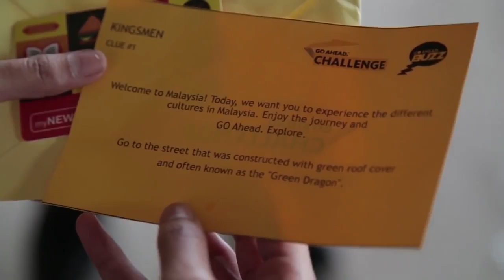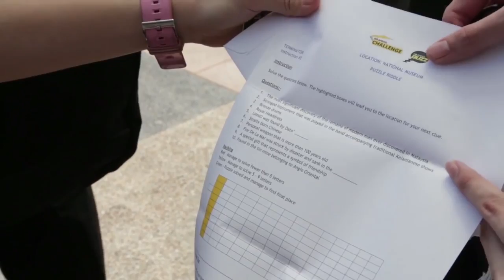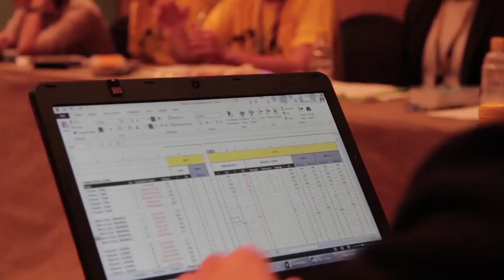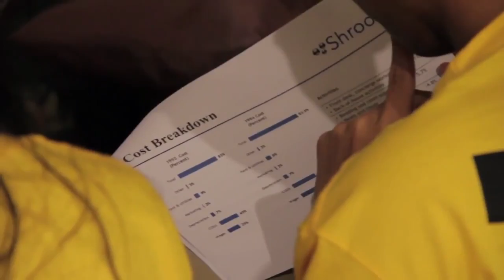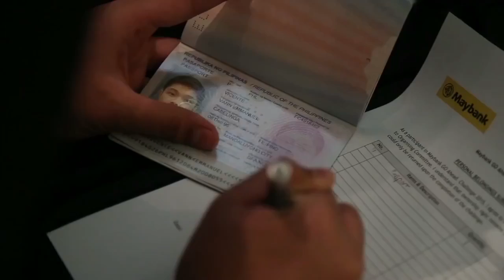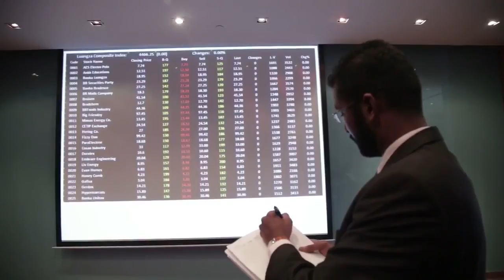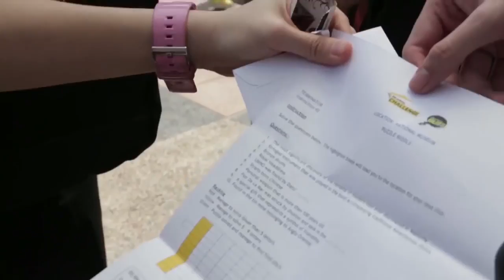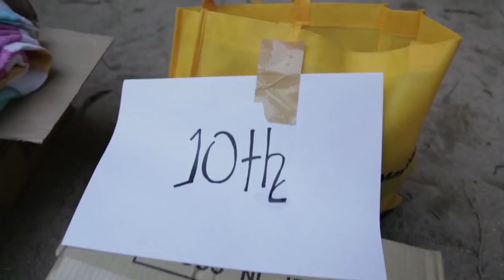Global Final Episode 1: MGAC 2015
Run and sweat in a full business suit! We had 60 challengers across the globe in KL for the Maybank GO Ahead. Challenge 2015 Global Final. Watch how these .

The long anticipated Maybank GO Ahead. Challenge 2015 Webisodes are just around the corner!

It is the official flag off of the Maybank GO Ahead. Challenge (MGAC) 2015! The race begun from the 46th floor of the Maybank Tower to a 10 hours long of .

Members reunited and headed right on to the busiest street in Kuala Lumpur to spread smiles. The day that themed with Season of Smiles continued with teams .